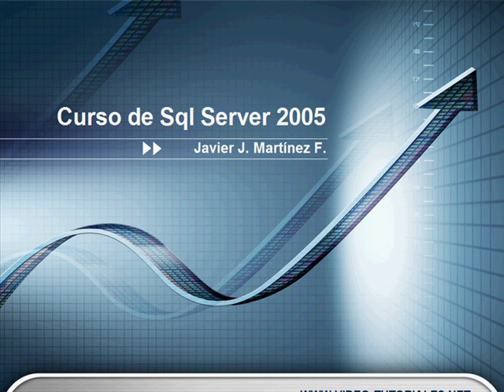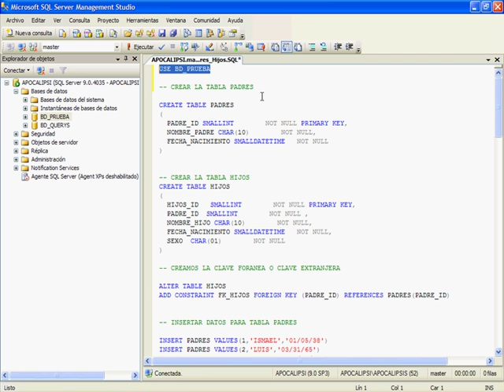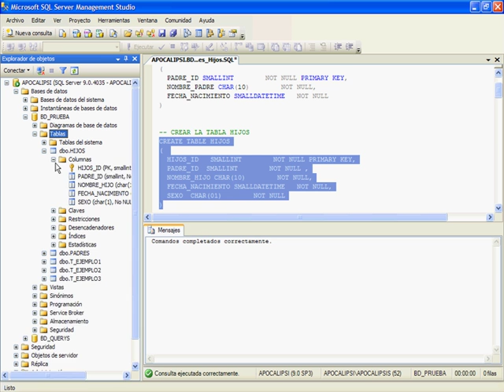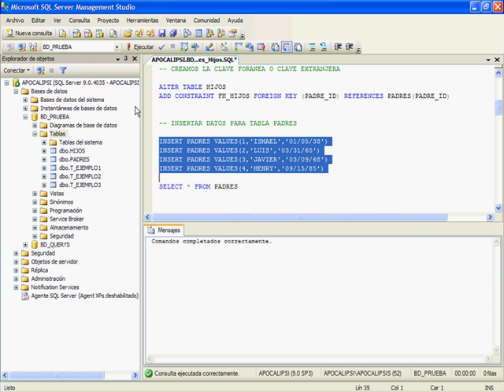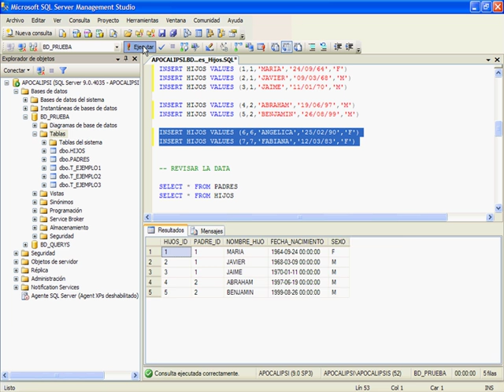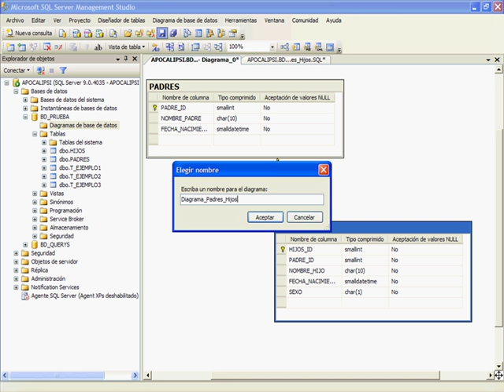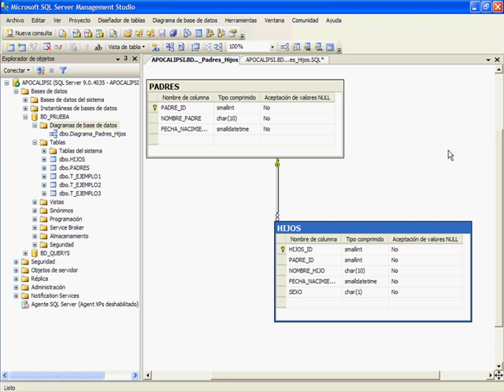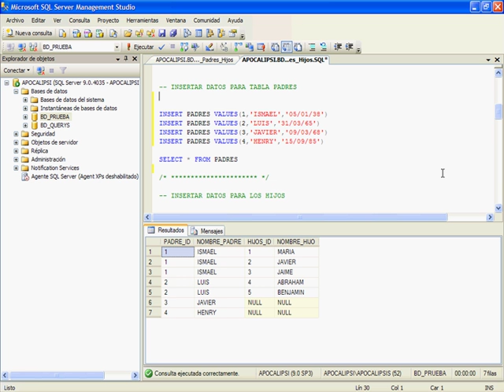CURSO DE BASE DE DATOS CON SQL SERVER 2005/2008 - VIDEO 13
Importar un archivo de script .sql al SQL SERVER MANAGEMENT STUDIO. Ejecutar el script que va a tener datos de Padres e Hijos. Ejecución de los comandos paso a paso. Realizar nuestro primer Diagrama de Bases de Datos, relacionando las tablas creadas. Primeros comandos JOIN para relacionar tablas.